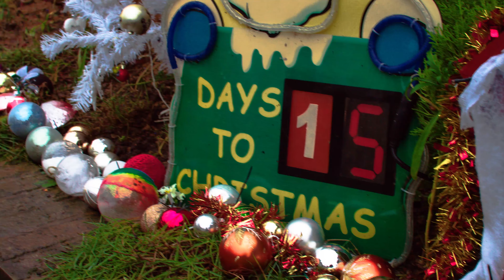Willian's Magical Christmas Lights Black Magic Mini Ursa 4K Test Sigma EX 30mm f1.4 lens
Willian's Magical Christmas Lights
Short test with Black Magic Ursa Mini 4K & Sigma EX 30mm f1.4 lens edited on Premiere Pro

ISO 400
F4.0